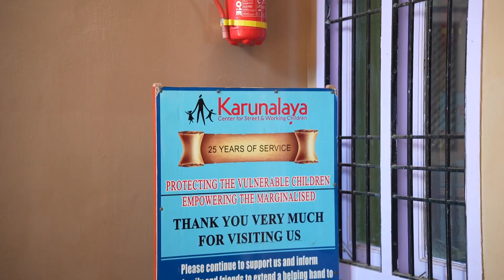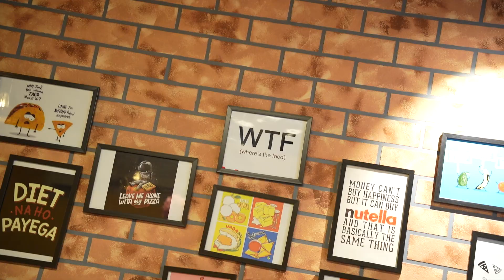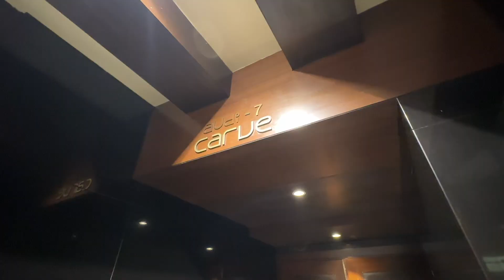Taking 20 Children’s For a Movie From a Trust❤️ 1st Wedding Anniversary Celebration With Childrens🥰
On our weeding day anniversary we took 20 street & working Children’s To Movie and We all Great Lunch .!!